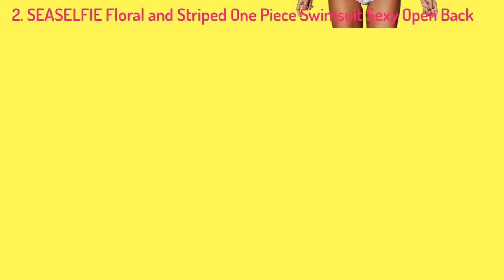Top 5 best women's swimsuits || best budget women's swimsuits you can buy right now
👇👇👇 LINKS TO PRODUCTS BELOW 👇👇👇
5. Plus Size Bikini Women 2021 Sexy Swimwear Push Up Swimsuit High Waist Bikini Set Brazilian Bathing Suit Beachwear Swimming Suit

4. OMKAGI Swimwear Women Thong Velvet Swimsuit Sexy Push Up Micro Bikinis Set Swimming Bathing Suit Beachwear Brazilian Bikini 2021

3. Bikini Set 2021 Summer Swimwear Biquini Women Sexy Beach Swimsuit Bathing Suit Push up Brazilian Bikini Maillot De Bain

2. SEASELFIE Floral and Striped One Piece Swimsuit Sexy Open Back Swimwear Women Monokini Swimsuit Bodysuit Bathing Suit Beachwear

1. 2021 Rhinestone Swimsuit Women Bikinis Crystal Diamond Bikini Set Metal Chain Swimwear female Luxury Aristocratic Swimming Suit